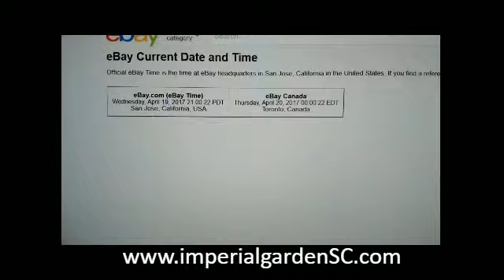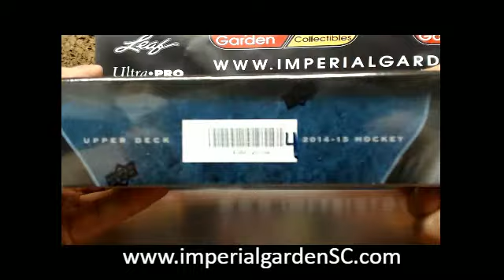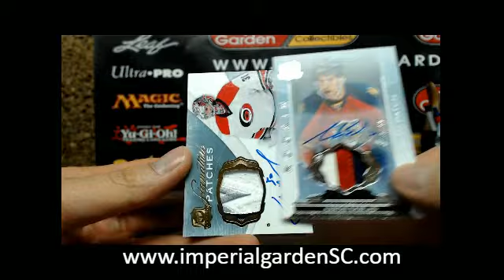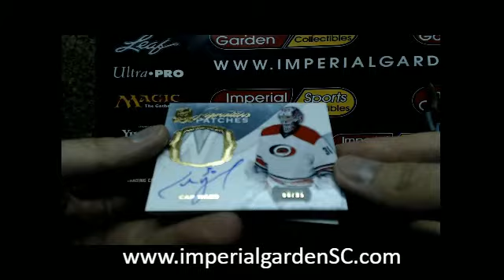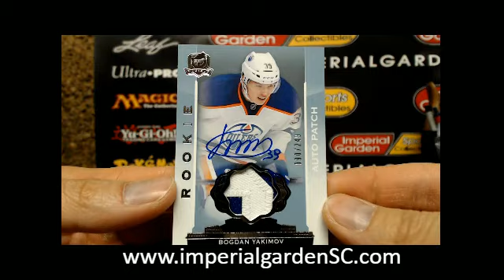SINGLE BREAK #1327 14-15 UPPER DECK THE CUP (EXQUISITE) NHL BOX